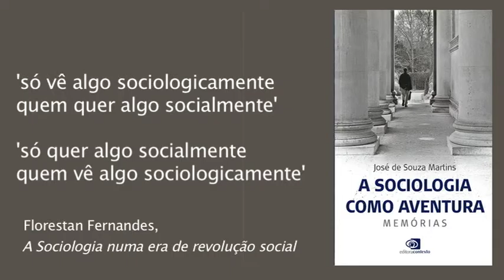Marilia Pontes Sposito fala sobre José de Souza Martins